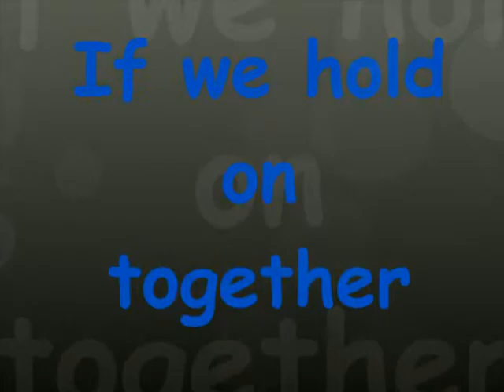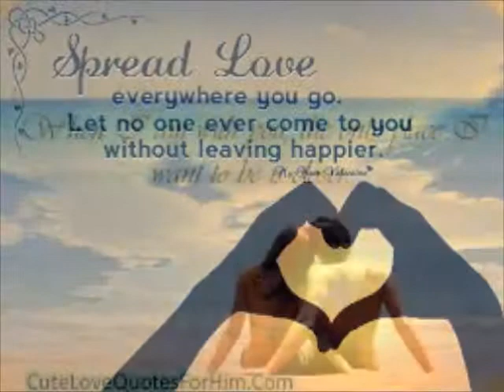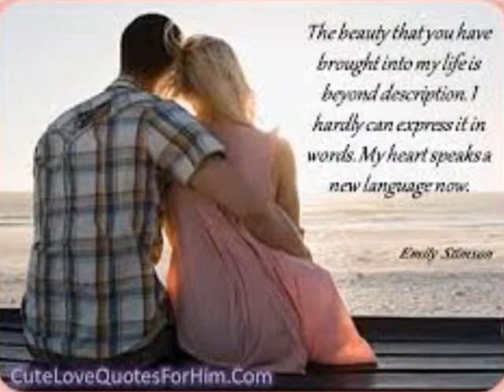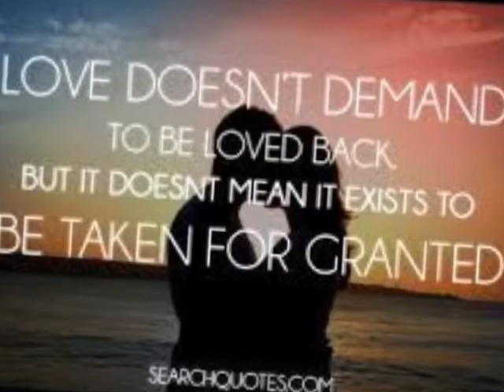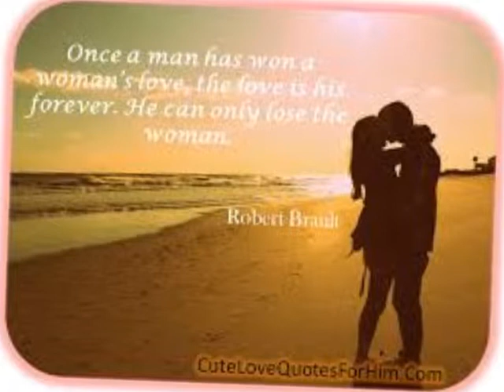if we hold on together